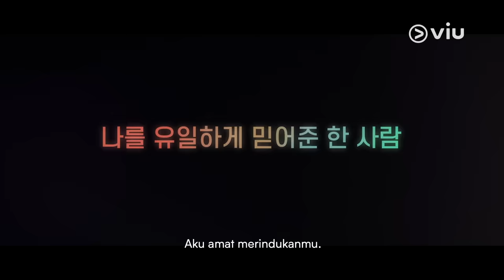Why Her? | Teaser 3 | Seo Hyun Jin, Hwang In Yeop, Heo Jun Ho, Bae In Hyuk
Setelah terlibat dalam kasus yang membuat Oh Soo Jae (diperankan oleh Seo Hyun Jin) turun jabatan menjadi profesor di Universitas hukum, Soo Jae bertemu Gong Chan (diperankan oleh Hwang In Yeop) yang membuat rasa sakit dan khawatirnya perlahan berkurang.

Akankah tekad Soo Jae dan dukungan dari Gong Chan cukup untuk mengembalikan posisi Soo Jae untuk kembali ke karier cemerlangnya?